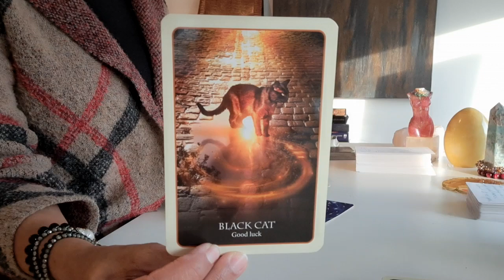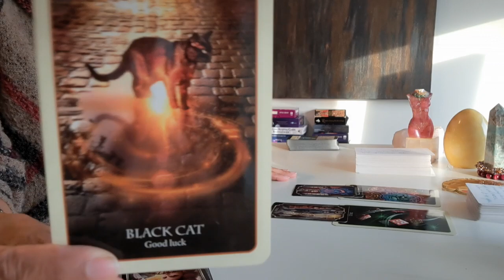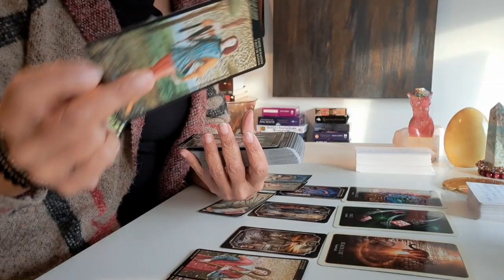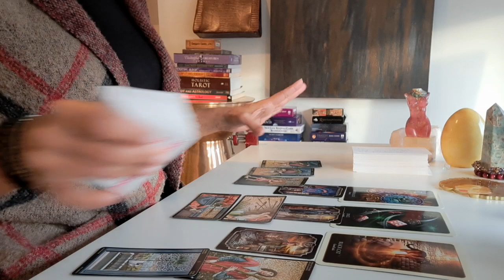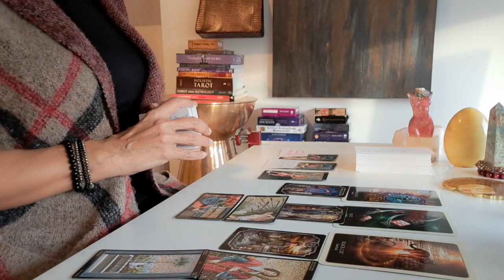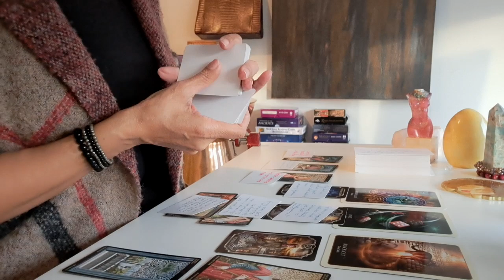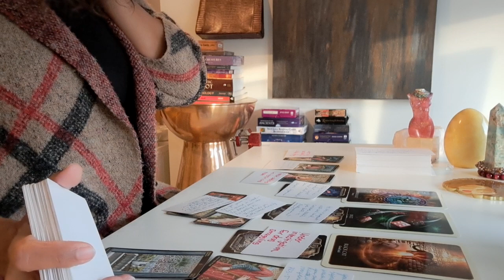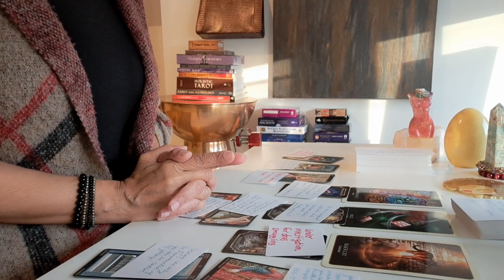A VICIOUS CYCLE | MASCULINE SET KARMICS UP TO SAVE HIMSELF | MEANWHILE YOU REMAIN GOLDEN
Their lives will never be the same...if they survive.☆